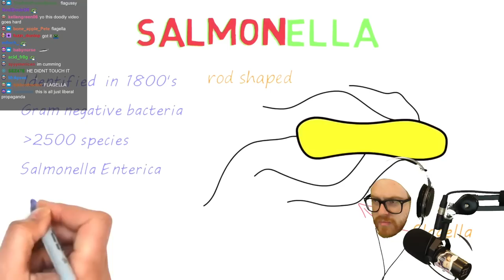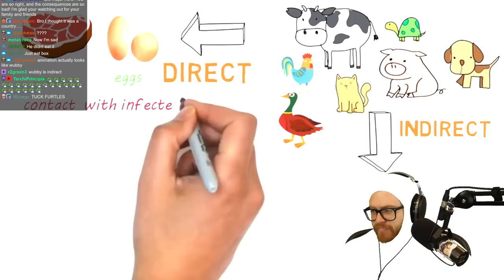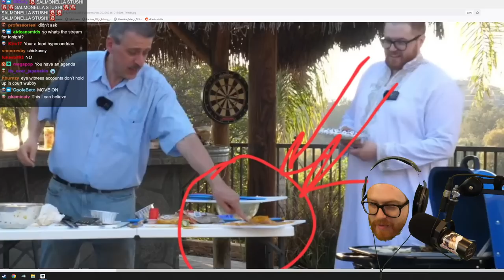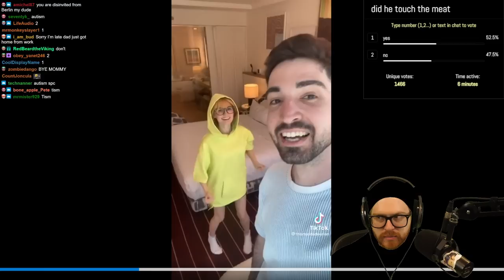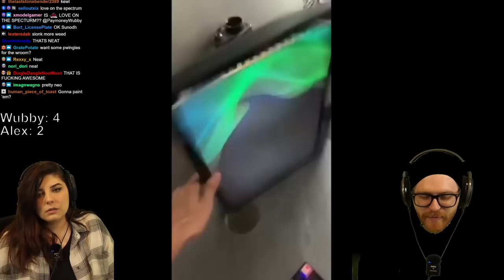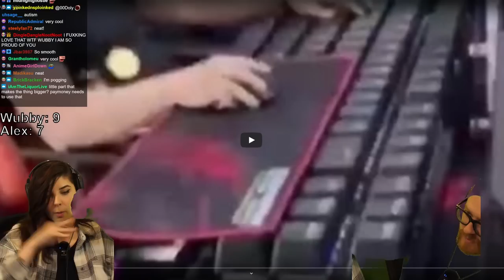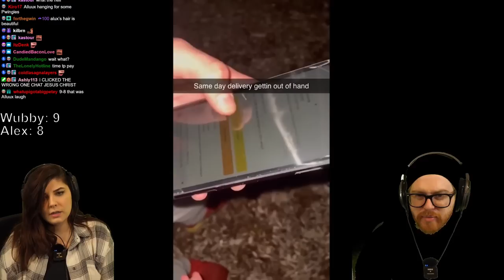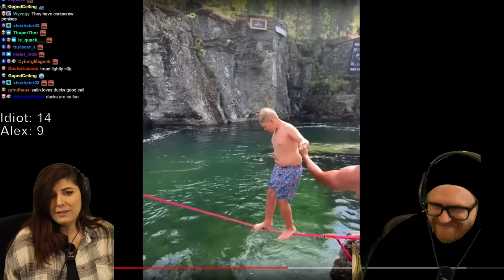High You Laugh You Lose #19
Original stream title: HIGH LAUGH YOU LOSE BABY
Date: 7/17/2022

My little pogchamp Anadelta:
0:00:00 Neat!
0:05:03 Stream Start
0:06:35 Stushi
0:07:48 AUGH
0:10:09 Wubby's Dad
0:12:58 Food Safety Basics
0:33:17 Did Wubby's Dad touch his meat?
0:59:00 Is room temperature food safe to eat?
1:08:12 Upcoming Content
1:12:11 Enter Alluux
1:16:34 Ghostemane
1:19:04 Andrew Tate
1:22:29 In-Jokes
1:25:25 High Laugh You Lose
2:22:15     Christian Bale Rant
2:25:51 Stream End